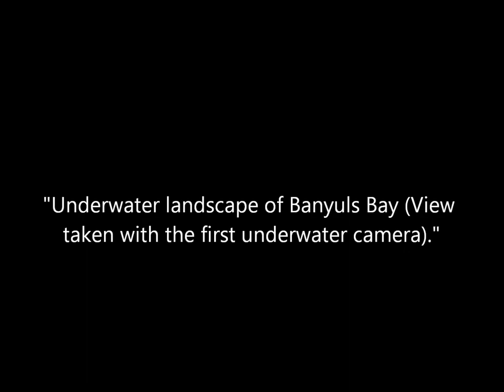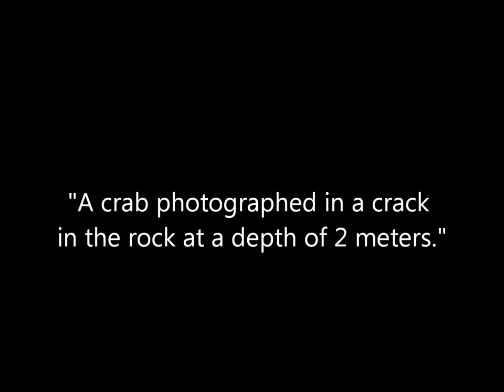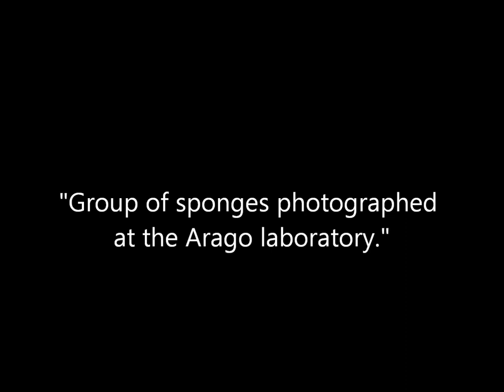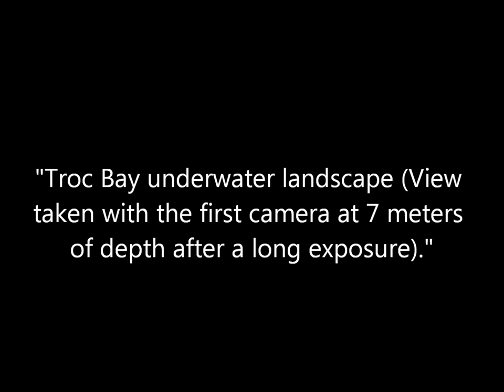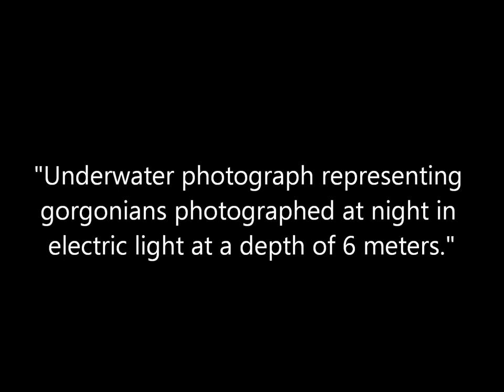Vintage Early Photos Taken Underwater By French Photographer Louis Boutan (1890s)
A collection of underwater photographs taken by French biologist and photographer Louis Boutan during the 1890s. Original captions are in quotations.

Source: From the book Underwater Photography and the Progress of Photography published in 1900 via Rijksmuseum.